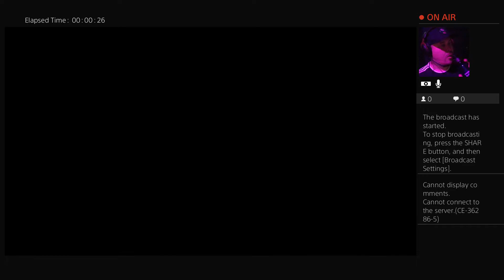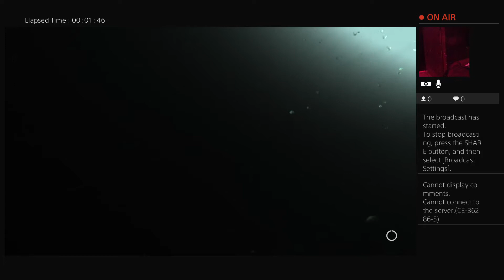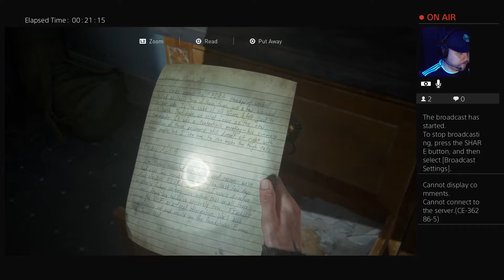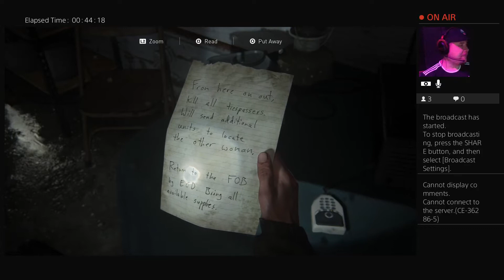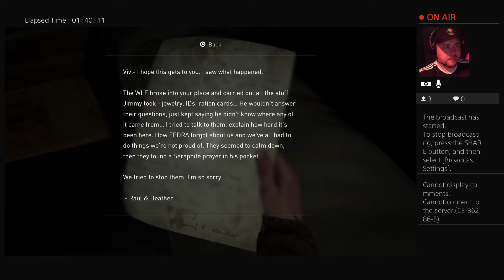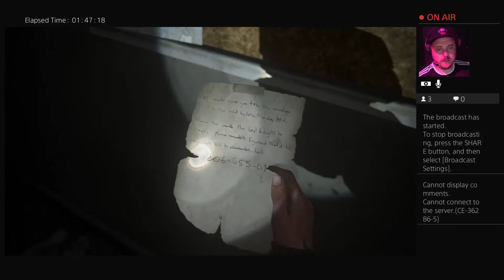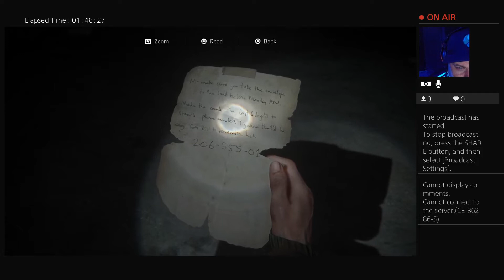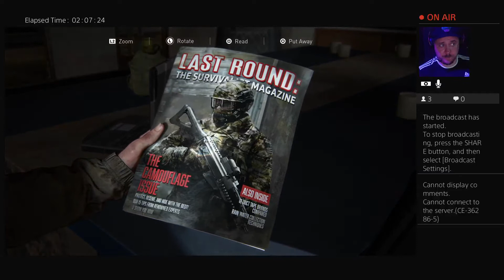The Last of Us II läpipeluu osa 3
Osa 3 Last of Us 2:n läpipeluusta